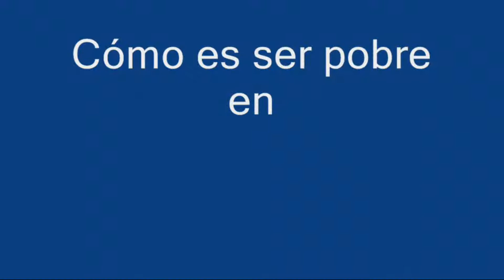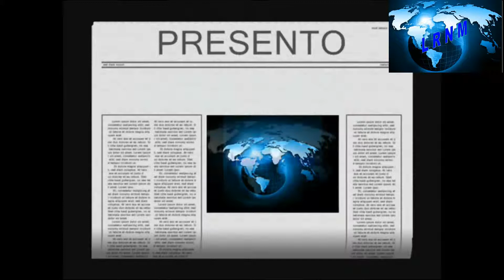Cómo es ser pobre en Estados Unidos la mayor economía del mundo